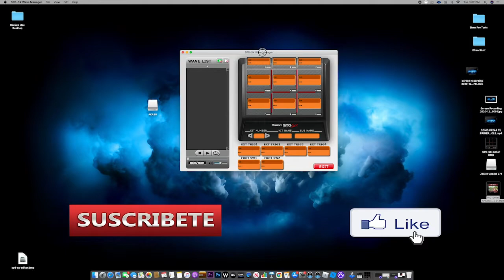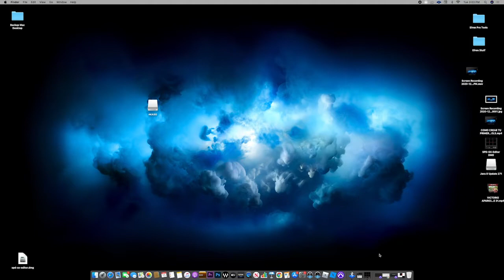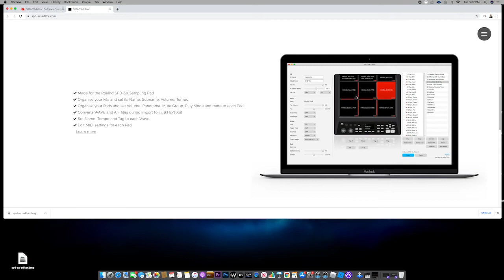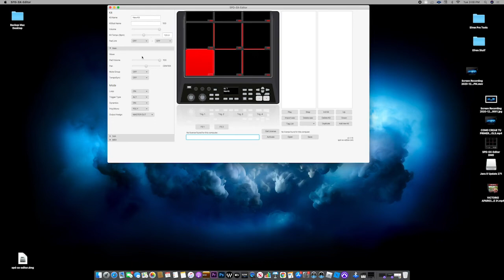Programa Para Editar Kits En Tu Roland Spd Sx